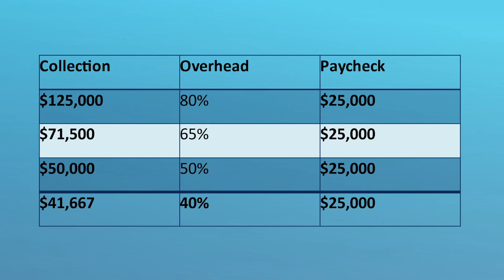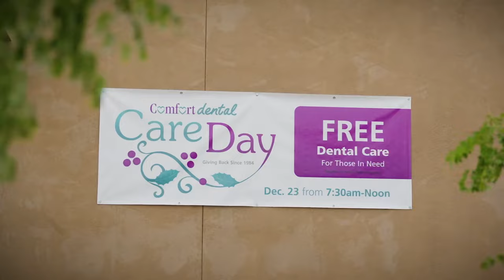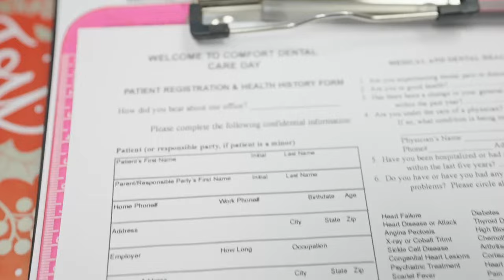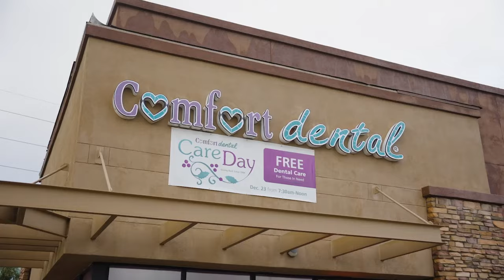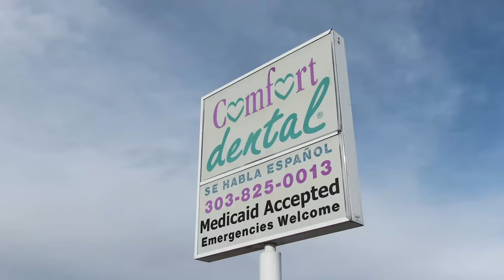1654 Comfort Dental CEO Dr. Rick Kushner's Fantastic Five Keys to Great Practice Management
Dr. Rick A. Kushner is President, Founder, CEO and CFO of Comfort Dental, the largest and most successful dental franchise in the world. He graduated from Marquette University School of Dentistry in 1977.  Dr. Kushner has always advocated, taught and pioneered the concept of accessible, fair priced dentistry. Dr. Kushner, has continued to be involved in the School of Dentistry at Marquette, from which he graduated, in 1977.